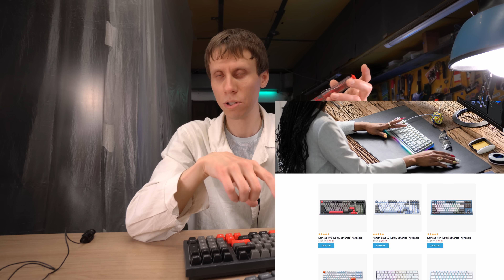КЛАВИАТУРА для Программиста Геймера...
00:00 кто вы?
02:09 саундбар
04:33 подсветка
05:07 что в них наложили!?
09:55 очень сложная доработка
11:32 категорически важная иформация.